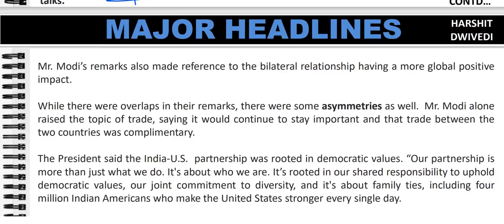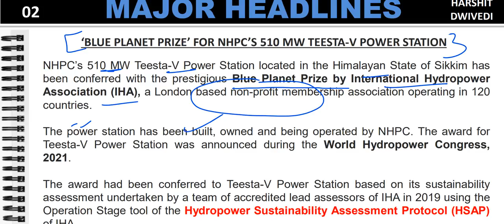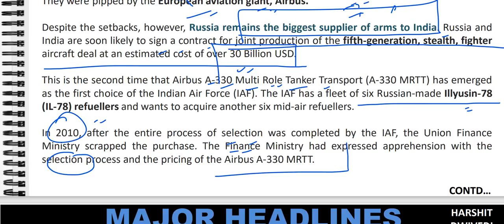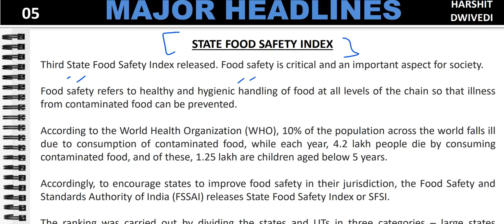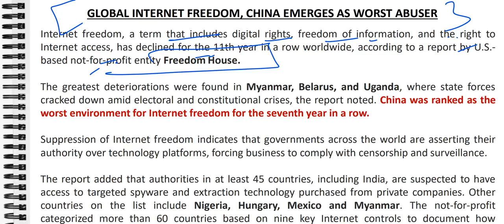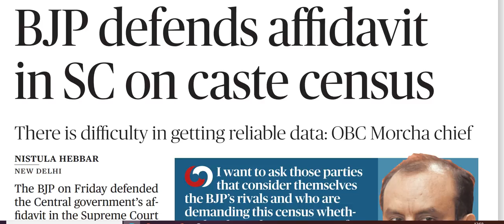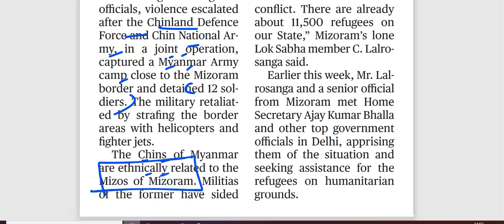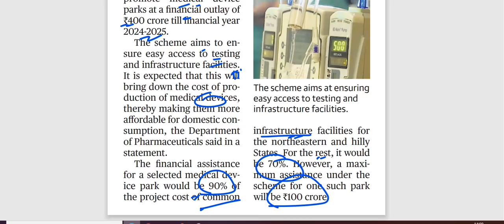25th September 2021 Daily Current Affairs/Burning Issue (Medical Device Parks, Blue planet prize)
# INDIA, U.S. – BILATERAL TALKS
# ‘BLUE PLANET PRIZE’ FOR NHPC’S 510 MW TEESTA-V POWER STATION
# AIRBUS A-330 MULTI ROLE TANKER TRANSPORT (A-330 MRTT) FOR THE IAF
# ICMR STOPS USE OF IVERMECTIN, HCQ FOR COVID-19 TREATMENT
# STATE FOOD SAFETY INDEX
# SCO “PEACE MISSION 2021
# GLOBAL INTERNET FREEDOM, CHINA EMERGES AS WORST ABUSER
# Narendra modi and Kamala Harris talks
# Refugee Influx of Chin people from Myanmar to Mizoram
# MoD strikes ₹22,000 cr. deal with Airbus for 56 C-295 transport planes
# Medical Device Parks Scheme